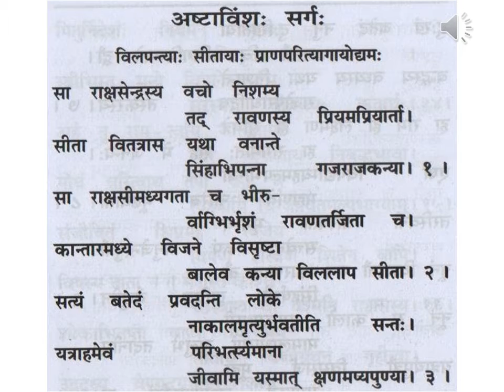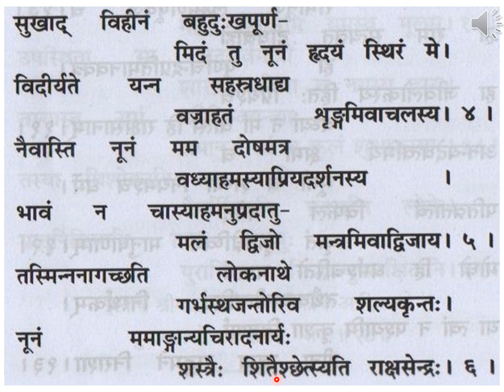श्रीमद् वाल्मीकि रामायणम् सुन्दरकाण्डम् सप्तविंशः सर्गः slokas 50-54, & अष्टाविंशः सर्गः slokas 1-6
Srimad Valmiki Ramayanam Sundara Kandam श्रीमद् वाल्मीकि रामायणम् सुन्दरकाण्डम् सप्तविंशः सर्गः slokas 50-54, & अष्टाविंशः सर्गः slokas 1-6 (p 130 - p 131 Gita Press publication)